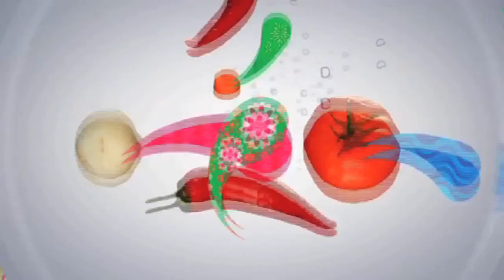Plates of Passion Pop Off Review PT 0 2016